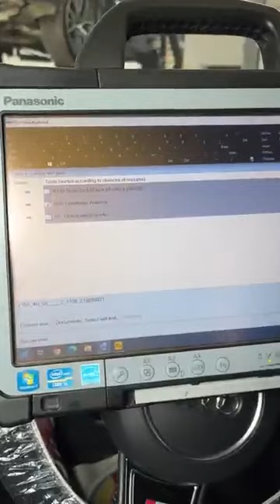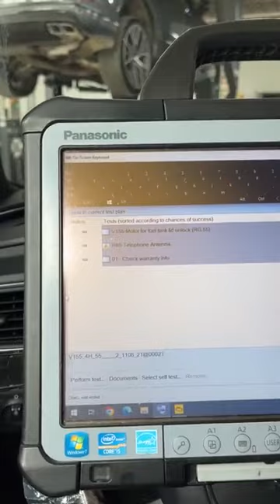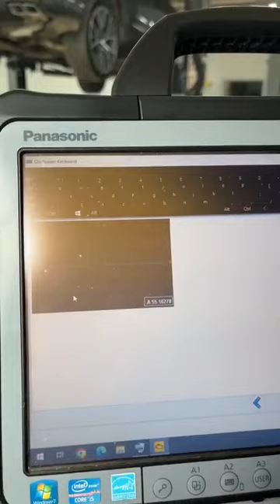Куца ти диагностиката? Гледай това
Гледай това, ако ти куца диагностиката.

Стани част от DAS Academy и рагледай множество безплатни и платени курсове директно от твоя компютър или телефон в удобно за теб време 24/7

Запиши час за ремонт на 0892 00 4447
Поискай оферта за оригинални части на 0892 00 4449